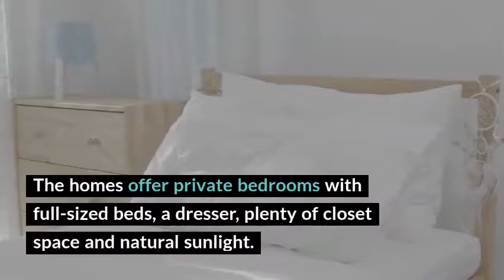Good Life Recovery Review - Mesa, AZ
Founded and staffed by persons in recovery, Good Life Recovery provides a safe and healthy environment far removed from negative influences and triggers. Residents enjoy private rooms and plenty of amenities. In addition, Good Life Recovery requires participation in 12-step, though medication management is not available for clients with co-occurring mental illnesses.

Good Life Recovery
508 S Mesa Dr

Good Life Recovery Cost: Call for details.

Rehab Reviews
Rehab Cost
Rehab Location